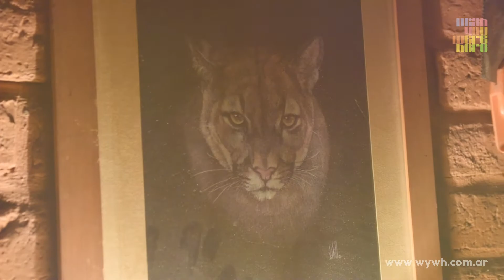wywh.com.ar | Entrevista a Gonzalo Villagra. AUDIÓN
Producción/Entrevista: Carlos Noro
Camara: Jorge Sebastián Noro
Edición y arte: Jorge Sebastián Noro

Abril 2017